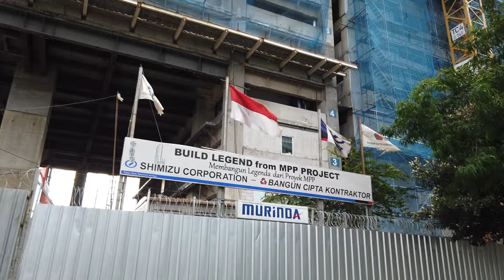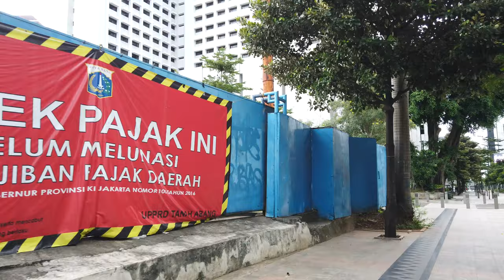Jakarta City: Walking Sudirman to MRT Station Bundaran HI 2020 4k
Part 1

Lebaran day 2, Jakarta City 2020 on PSBB (Semi Lockdown)

Lets walk without walking at all.

Not a vlog, no music, no talking, no narration. I was just documenting and preserving the ambience as it is.

In this video, I walk from Sudirman around Semanggi - Thamrin - Dukuh Atas - Bundaran HI - MRT Station Bundaran HI on second day of Idul Fitri 2020 around 3pm. I saw some people exercise with their mask on. They run, walk, or bike on the sidewalk.

I must say it was really nice to walk with not so many cars around, few people, clean sky and Jakarta city skyscraper at the background. Wish we can stay like this but without the Corona Covid-19 😭🙏

Continue to Part 2

Video taken on 25 May 2020